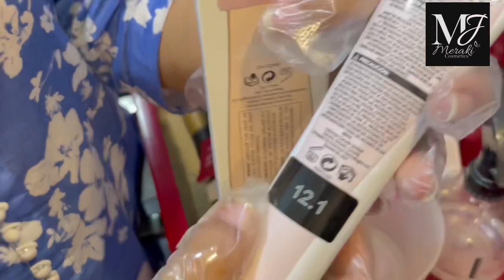How to colour your hair in beautiful gold brown//black to gold hair colour without bleach